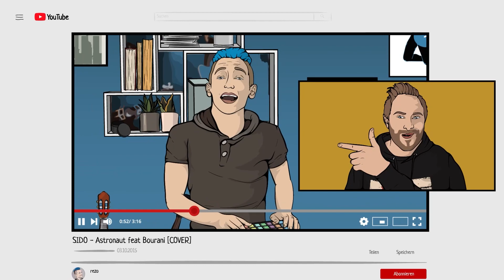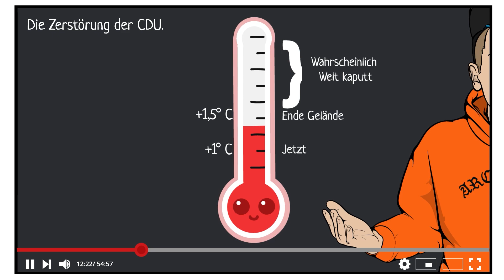Bevor Rezo berühmt wurde… | KURZBIOGRAPHIE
► Dieser Typ hat echt ein krasses Ding hingelegt: Das „Zerstörer-Video“, in dem Rezo die Politik der Bundesregierung auseinandernimmt, wird 2019 ein viraler Hit, der ganz Deutschland richtig aufmischt… Treue YouTube-Seelen kennen den Wuppertaler aber schon viel länger, denn zuvor war Rezo eigentlich für ganz andere Skills bekannt…

Redaktion: Josefine Jacob
Illustration: Shirin Kamali (Video) und Felix Rohrberg (Thumbnail)
Composition: Judith Haslinger